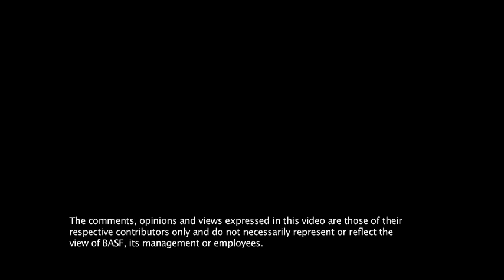Sustainability - Introduction | BASF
BASF invites consumers to visit Canadian farms and ask growers questions about where food comes from, food safety, organic versus modern methods of farming and the sustainability of agriculture for future generations.

We create chemistry.